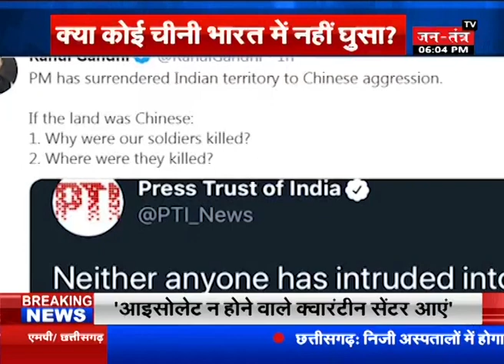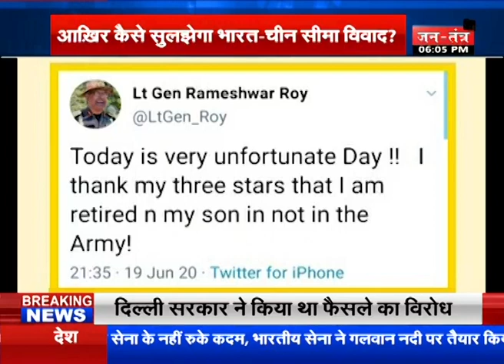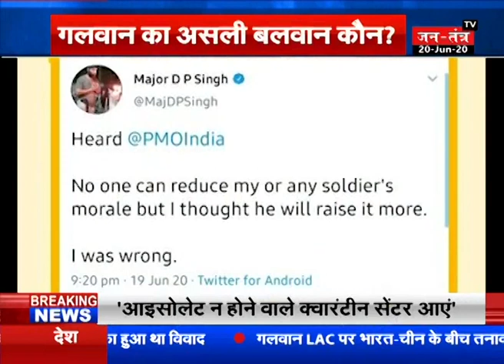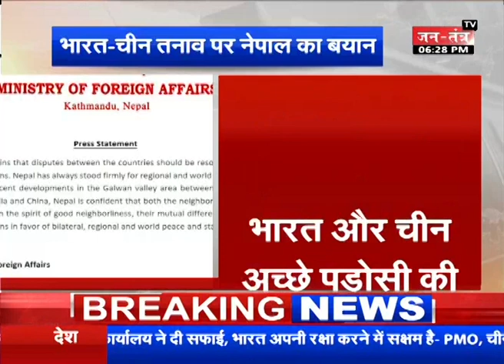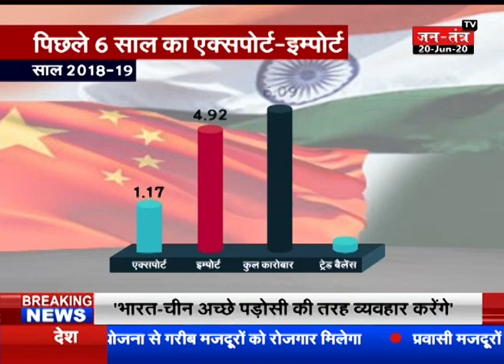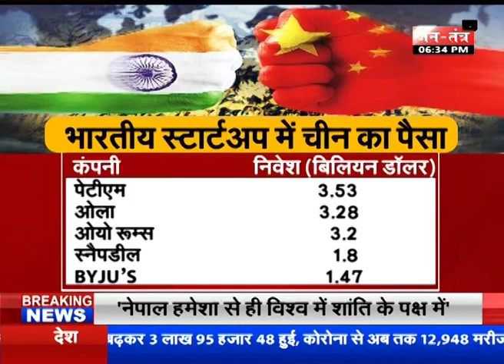Aaj Ka Mudda : क्या गलवान में चीन पीछे खिसका - गलवान किसका ?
WATCH Aaj Ka Mudda : क्या गलवान में चीन पीछे खिसका - गलवान किसका ?  ON JANTANTRA TV